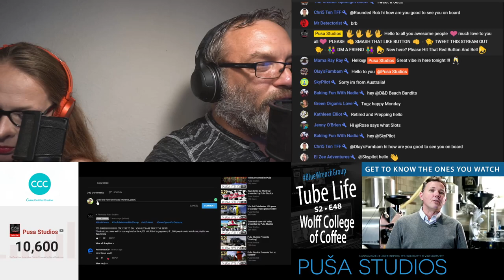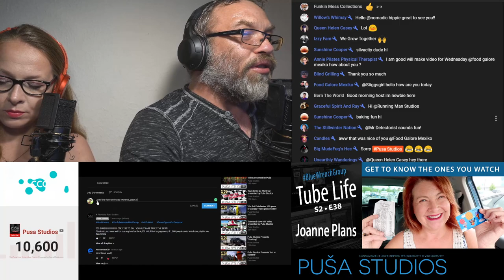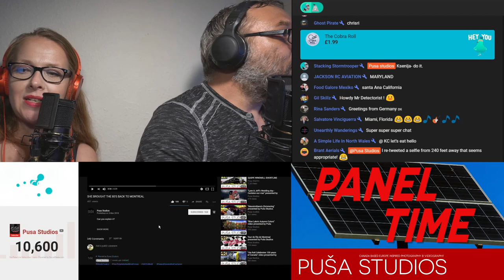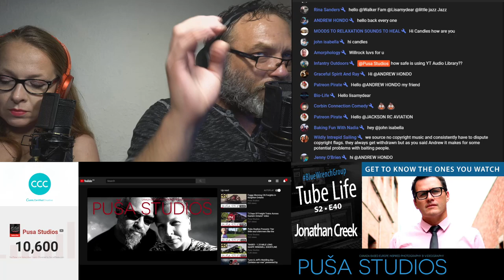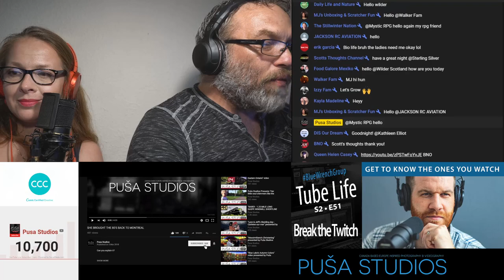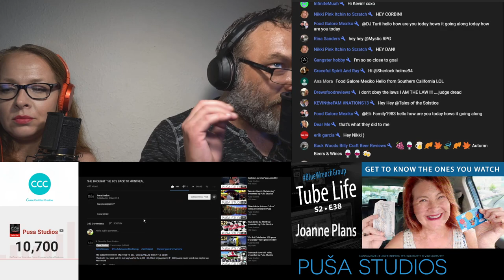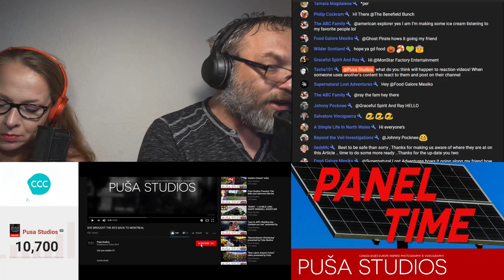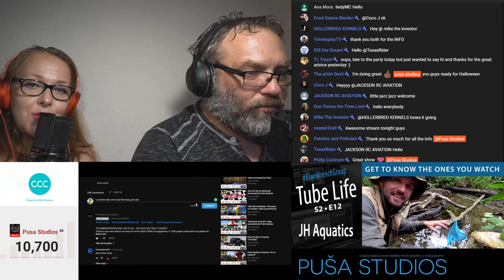The CASE Act New Copyright Law = 30K$ Fines! Article 13 on its way to the US? Pusa Studios Special!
New copyright law is on its way in the US (46:21)! Passed by the House and waiting for its turn in Senate, the case act will protect online content creators from copyright infringment...or will it? 👇
Let's chat about these article changes that might be coming your way!

🔸 Full Text of CASA 2019 H.R.2426 - Copyright Alternative in Small-Claims Enforcement Act of 2019
🔸 If you are against the CASE act copyright law, you can act now by contacting your senator

Let's GROW together on YouTube! Here are some tools that we use for our YouTube channel!

After 5 years of using canva.com, we as selected Canva Certified Creatives are proud to recommend Canva for all your graphic design needs, including easy made thumbnails and banners for your YouTube channel!
Use it on your desktop!
or download a free app for your iPhone, iPad or Android!

About Puša Studios:
Your daily entertainment LIVE and in replay! Every day from Sunday to Friday with creators and celebrity interviews, game nights and educational how to's!

We are a husband & wife team based in Montreal, Canada! During the day we work as a professional photographer and videographer, creating memories and capturing moments for special occasions, family events, and business branding!

At night we are passionate about our YouTube channel Puša Studios, where every day from Sunday to Friday we go live to meet youtubers and viewers just like you, to learn more about human stories and connections and bring in our knowledge and experience of growing our audience together!

Cheers, and Keep creating!
Schedule:
Sun                   7 PM EST    A Wheel of Shoutouts Game Night for All  Live
Mon                  7 PM EST    Puša Studios Special Live
Tue                   7 PM EST    Tuesday Tek Talk YouTube Tips Live
Wed                  7 PM EST    The Pusa Push Game Night for under 1 K Live
Thu                   1 PM EST    Shoutout Game Night European Edition for All Live
Fri                      9 PM EST    Taste of Puša Friday Night Chat Live

! Schedule subject to changes
! Season 3 of live interviews coming up soon